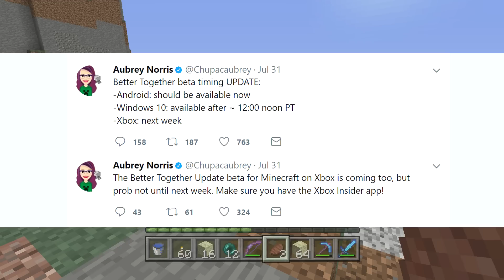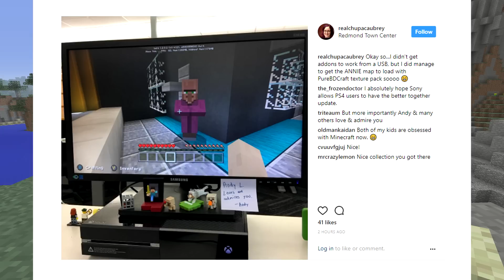Minecraft Xbox One - BETTER TOGETHER BETA RELEASE DATE ?!?!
✅ Subscribe When is the Better Together update coming to Xbox One lets go through all the facts that are out there for the bedrock edition on Xbox One Minecraft ( TU56 ) / XBOX / PS3 / Switch / PE ( Pocket Edition ) We always feature things like duplication glitches , Iron Golem farms , Easy Redstone farms and all kinds of new update conversations as well!

First Place Gets Pinned ! NOTIFICATIONSQUAD Its Easy, Hit that 🔔 !

Wanna Play on My Server?
Server - play.buzzplex.net
BuzzPlex Forums - buzzplex.net